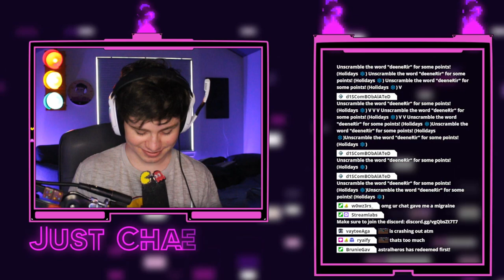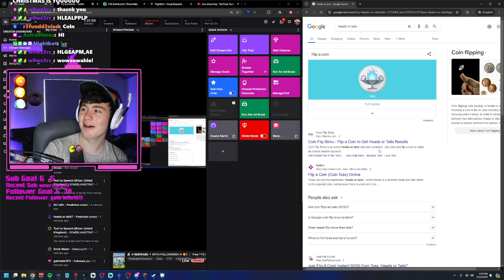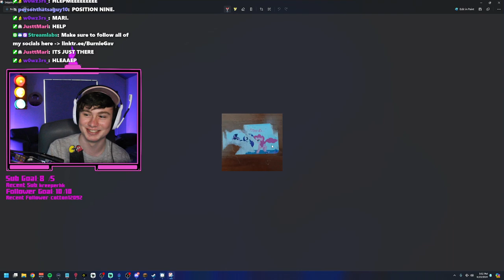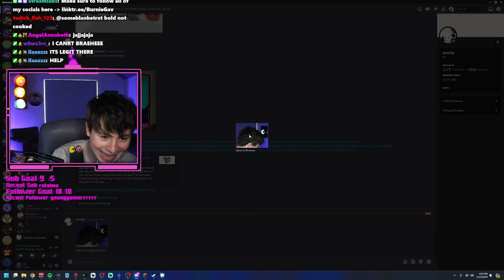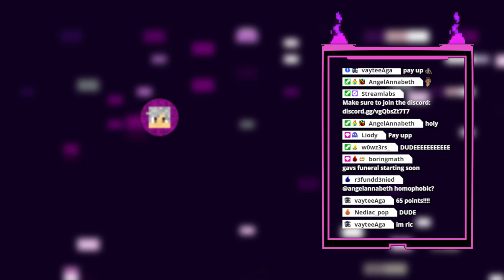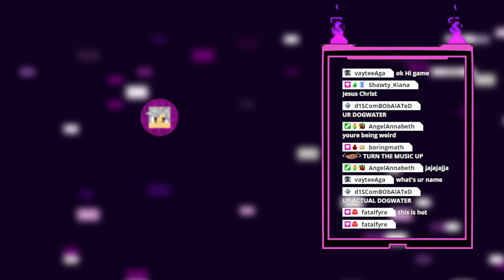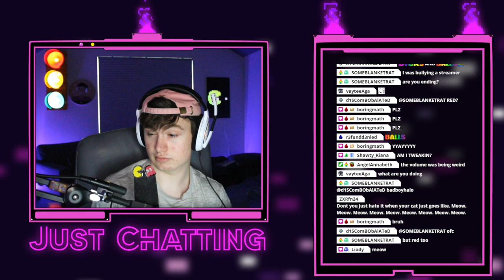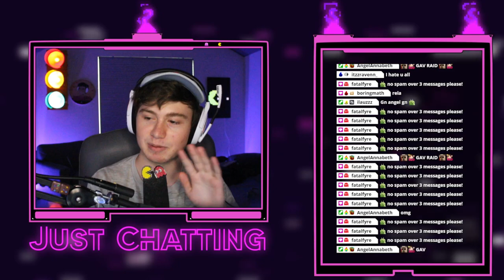🗿✨𝐁𝐄𝐃𝐖𝐀𝐑𝐒 - WITH FOLLOWERS!!✨😘| 🗣️ Free TTS !tts + Song Requests